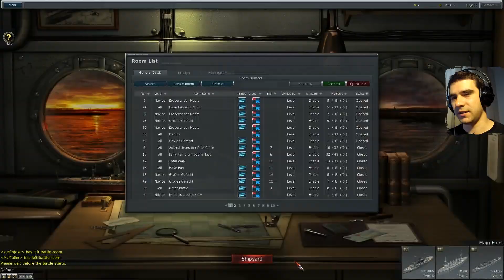Darmowe Gry Online - Navy Field 2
Ref link do gry . Były samoloty to może czas na statki:) Bardzo przyjemna darmowa gra w realiach drugiej wojny światowej. Mimo, że nie o samolotach to zabawa przypomina War Thunder. Zatapianie statków nieprzyjaciela, przejmowanie baz, ulepszanie jednostek :)